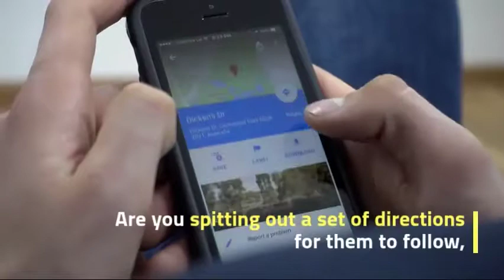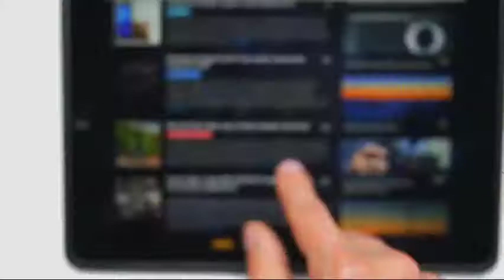How to Create a Customer Journey Map to Optimize Your Campaigns